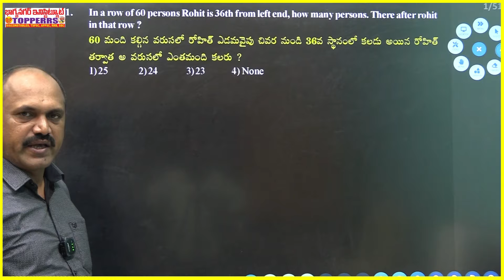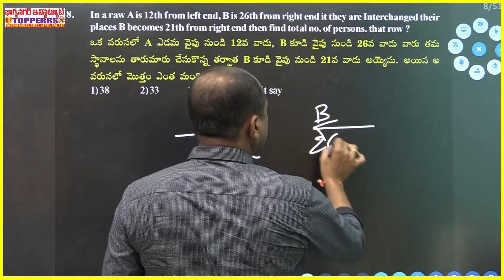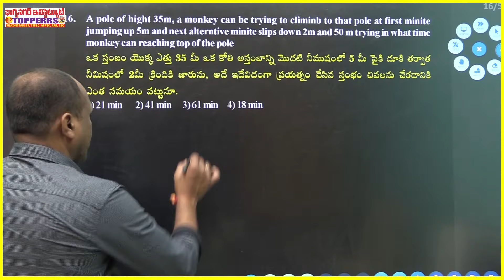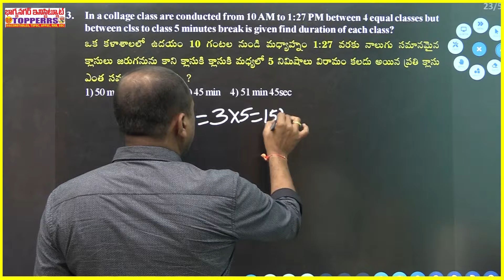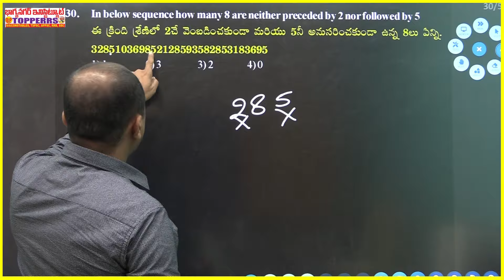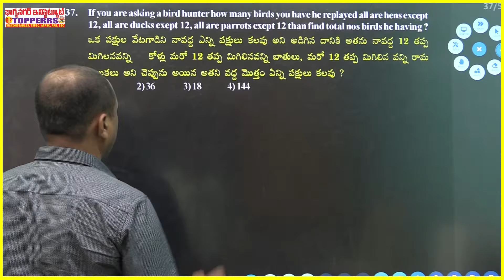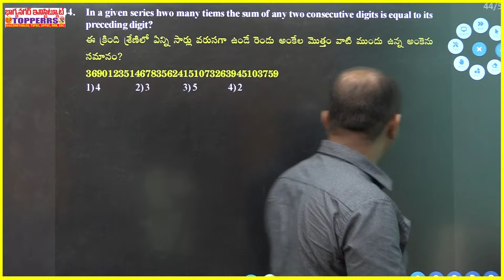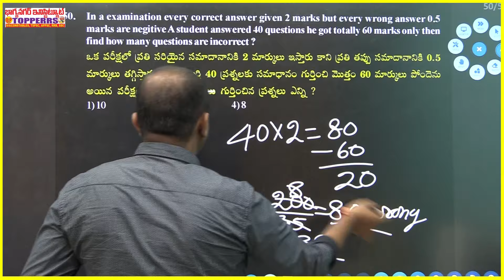Ranking A2401 || S.I., Constable, TSPSC ,APPSC, RRB, SSC GD Constable